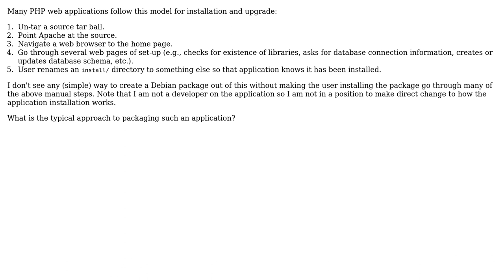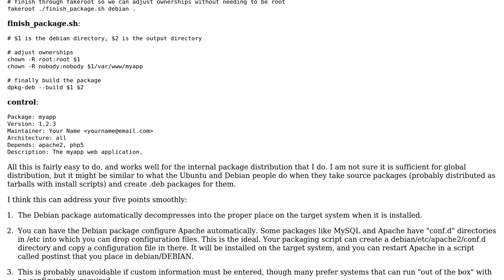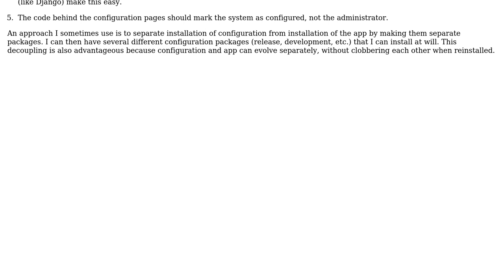Software Engineering: Good approaches for packaging PHP web applications for Debian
With thanks & praise to God, and with thanks to the many people who have made this project possible! | Content (except music & images) licensed under CC BY-SA | Music | Images & others | With thanks to user rlandster user Randall Cook and the Stack Exchange Network Trademarks are property of their respective owners. You are responsible for your own actions.